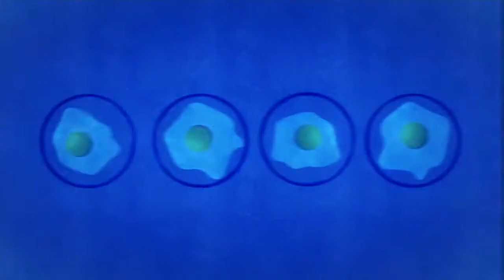MIXER - Irma Betsiashvili - reabilitologi, masajisti, Dati Turmanidze